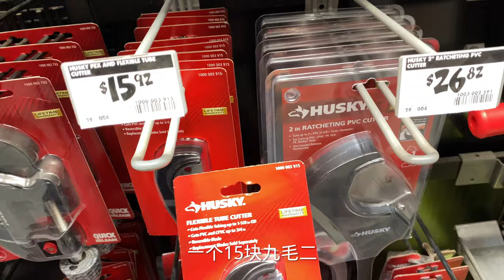美国人工暴涨，修个水管真贵！无奈自己动手，竟然省了这么多钱！